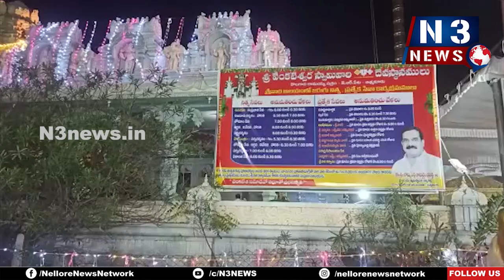ఘనంగా ఉగాది సంబరాలు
ఆత్మకూరు వెంకటేశ్వరస్వామి ఆలయంలో ప్రత్యేకపూజలు
ఆకట్టుకున్న సాంస్కృతిక కార్య‌క్ర‌మాలు
ఏర్పాట్ల‌ను ప‌ర్య‌వేక్షించిన మాజీ ఎమ్మెల్సీ బొమ్మిరెడ్డి, ఆలయ వ్యవస్థాపకులు డాక్టర్ షకీలా